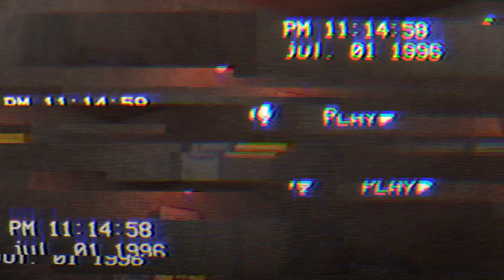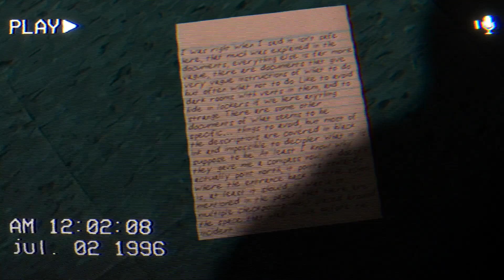The Classrooms - Gameplay